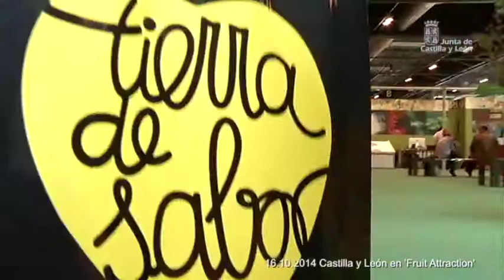Castilla y León en 'Fruit Attraction'